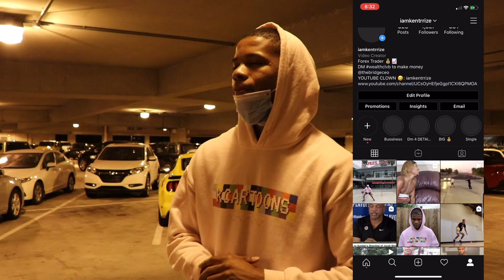EXPOSING SMU D1 FOOTBALL PLAYER 1on1s | Deestroying your next stop ducking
Went to L.A and showcased my hands lol... WHO ELSE WANNA COMPETE ?